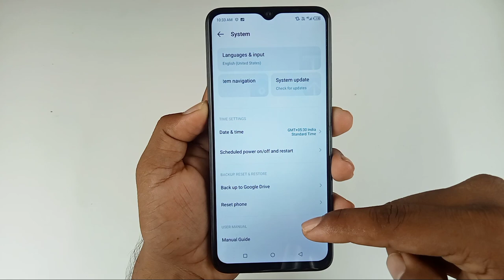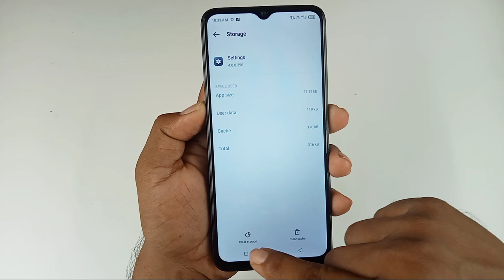itel p55 5g setting reset kaise kare / how to reset system setting itel P55 / setting data clear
Hello dosto aaj ki is video mein humne aapko bataya itel P55 5g mobile ki setting reset kaise kiya jata hai